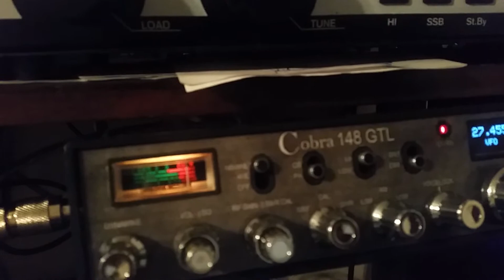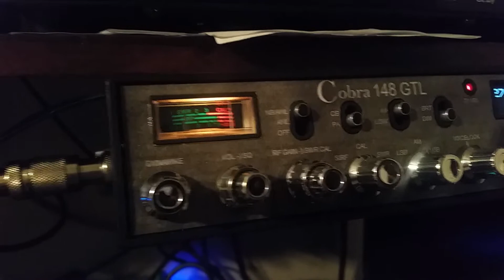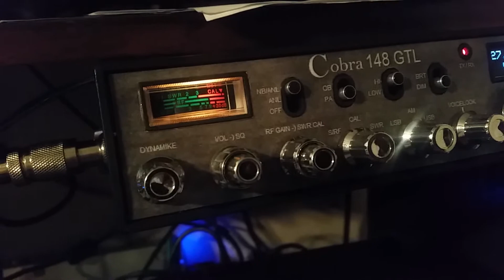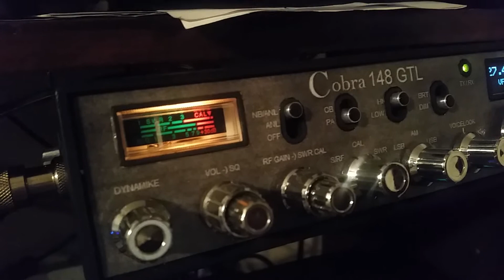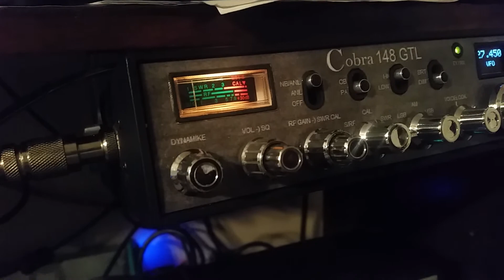Dx sinaloa 7351 Christian